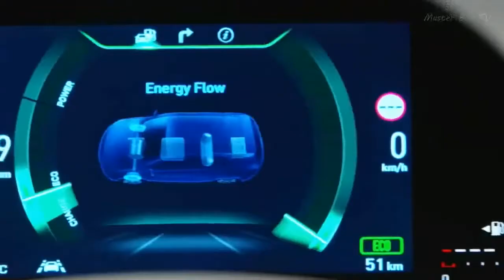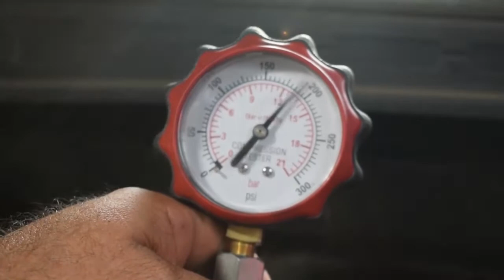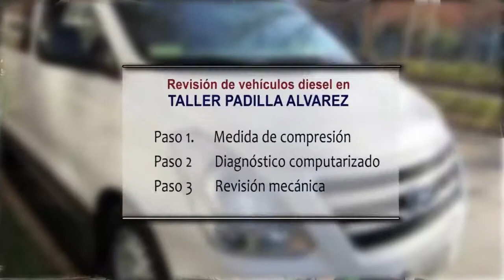Al comprar un vehículo diesel que debes asegurarte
Traemos al experto que recomienda 3 cosas básicas